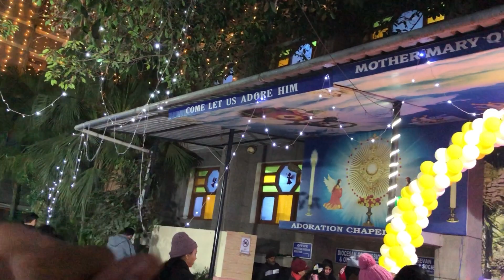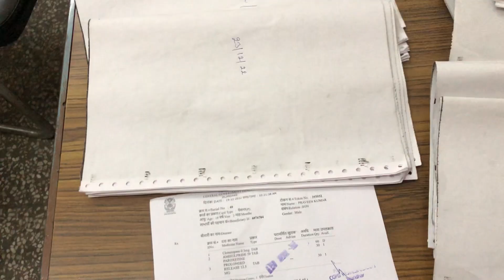CHRISTMAS CELEBRATION IN CHURCH💒😍|VLOG 169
Video:- In this vlog you guys gonna see me celebrating Christmas.